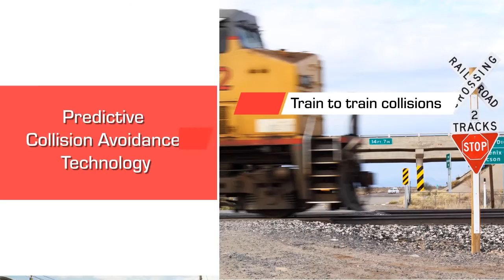Next Generation Collision avoidance technology in Railroad Industry by Tech Mahindra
Positive train control (PTC) is a communication based safety network, which tracks and co-ordinates between the onboard computer on the train, the wayside signaling devices and the control center server.

It is a predictive collision avoidance technology capable of preventing train to train collisions, over speed derailments and unauthorized incursions into work zones.

It also has the ability to control and stop the train in the event of human error, prevent moments through a switch left in the wrong position and provide interoperability between PTC systems of different railroads.